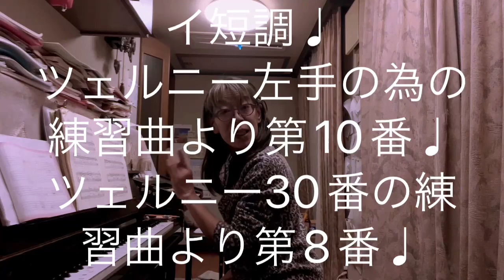繁田真紀ピアノ教室🎹ブルグミュラー♩別れ♩ツェルニー30番の練習曲より第10番♩ツェルニー左手の為の練習曲より第8番♩ハノン第1番♩ピアノ上達のコツ🎹